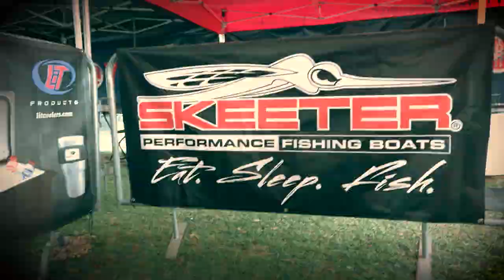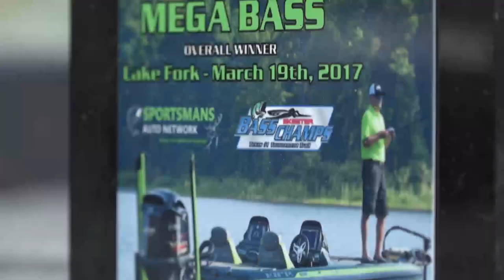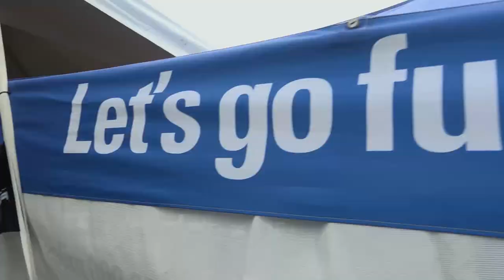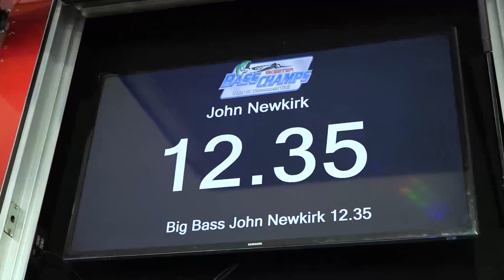Skeeter Bass Champs | Episode #2 | Season 6 | Mega Bass Event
Skeeter Bass Champs with Fish Fishburne